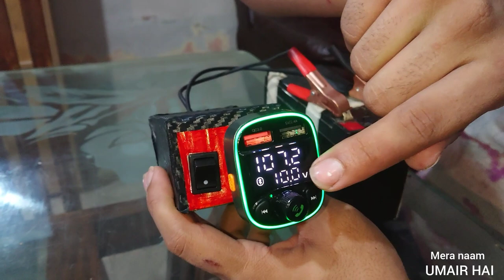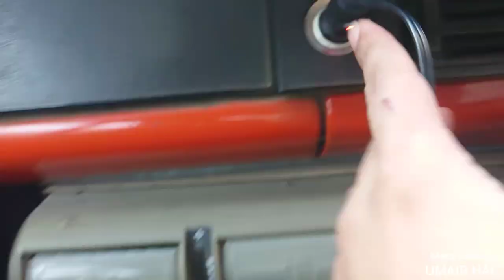successful experience with car lighter vlog 150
successful experience vlog 150

 Please support me I'm daily vloger & I making different types vlog like diy project or febric painting & daily routine vlog it's natural routine of my life if you like my video please like share & subscribe my channel thankyou😊